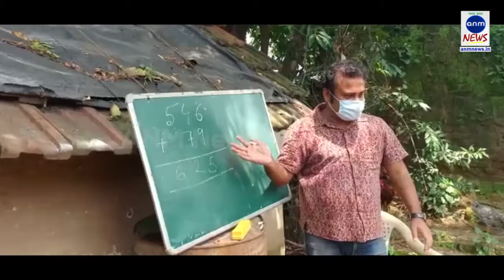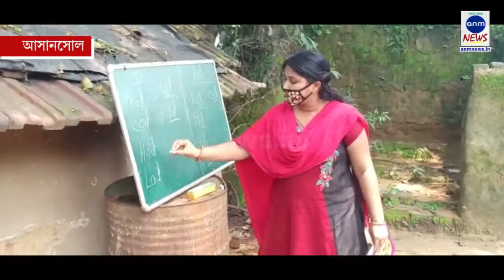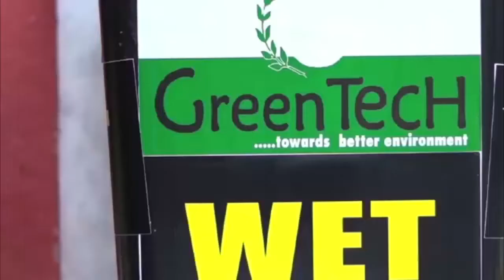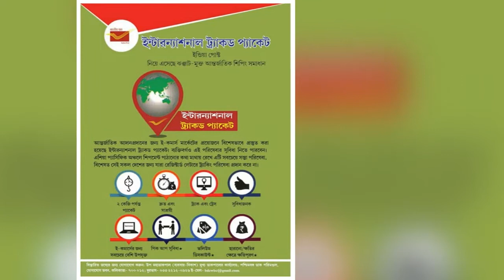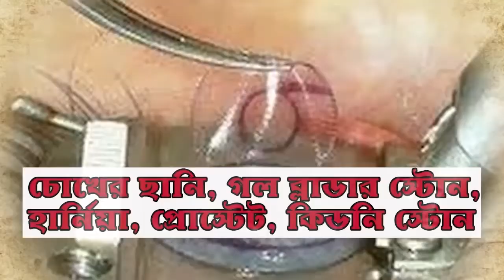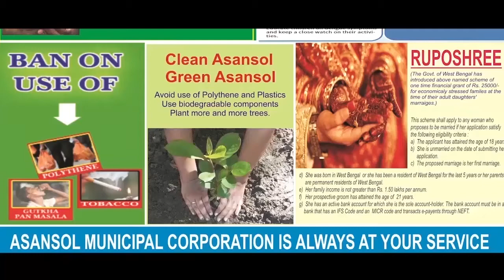EXCLUSIVE: শিক্ষক মানে "মানুষ তৈরির কারিগর"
রাহুল পাসোয়ান, আসানসোল: মহামারী আবহে স্কুল বন্ধ রয়েছে। অললাইন ক্লাসের সুযোগ-সুবিধা নেই পিছিয়ে পড়া গ্রামের পড়ুয়াদের। তার জেরে পড়াশোনা বন্ধের পথে। তখনই গ্রামের দিদি ও দাদারা শিক্ষক হয়ে উঠলো তাদের কাছে। তারা ব্ল্যাকবোর্ড ও হাতে চক নিয়ে পড়াশোনা করাচ্ছে এই পড়ুয়াদের।

শিক্ষক না পেলেও আজকে গ্রামের দিদি ও দাদারা শিক্ষকতুল্য হয়ে উঠেছে তাদের কাছে। এই দৃশ্য দেখা গেল আসানসোলের পলাশডিহার ভুইয়া পাড়ায়। এদিন এলাকায় গিয়ে দেখা গেল খোলা আকাশের নিচে পড়ুয়াদের পঠন পাঠন চলছে। দিদি ও দাদারা দায়িত্ব নিয়ে তাদের অনুপ্রাণিত করছে নতুন কিছু শিখতে ও জানতে। এই অবস্থায় যদি এই শিক্ষা এই দুঃস্থ পড়ুয়ারা না পেত তাহলে হয়তো তারা পড়াশোনা থেকে বঞ্চিত হয়ে যেত। পড়ুয়ারাও সক্রিয়ভাবে অংশ নিচ্ছে শিক্ষাগ্রহণে। এর পাশাপাশি আসানসোলের আরও কিছু এলাকায় পিছিয়ে পড়া পড়ুয়াদের জন্যে এইভাবে পড়াশোনার ব্যবস্থা করা হয়েছে। পয়সা পাচ্ছে না তারা। তবে নিঃস্বার্থভাবে বাচ্চাগুলিকে মানুষ হিসেবে তৈরি করার পথ দেখাচ্ছে তারাই। সত্যিই শিক্ষক দিবসে এর চেয়ে ভালো উপহার আর কী হতে পারে এই ছোট ছোট শিশুগুলির জন্যে?